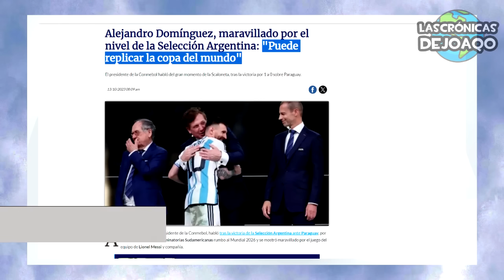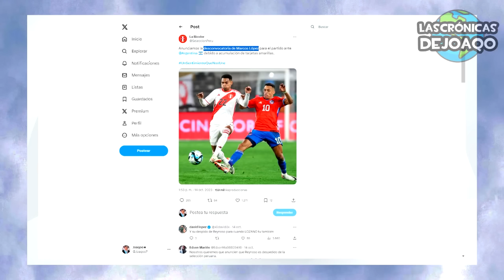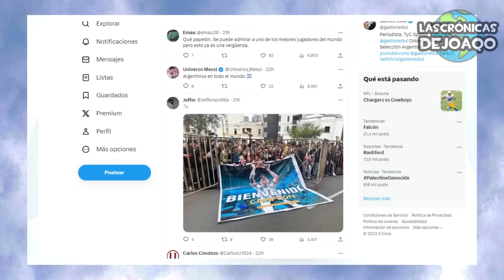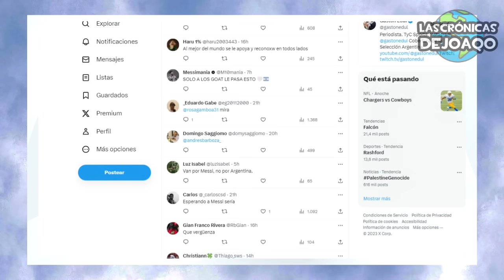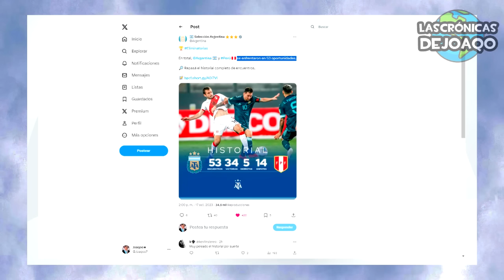Lo que NO se VIÓ de PERÚ vs ARGENTINA 😱 | Brujerias a Messi, polémica, golazos y critica a hinchas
Todo lo que no viste del partido entre la Selección de Peru contra Argentina en un duelo que terminarían ganando los campeones del Mundo en un 2 a 0 por los 2 goles de Leo Messi, que casi anota un hat Trick pero sería anulado por offside. Un partido en donde veremos las palabras de Lionel Scaloni y Reynoso, el apoyo de la hinchada de Peru hacia Argentina, las brujerías y rituales que hicieron los chamanes peruanos hacia Lionel Messi, las canciones argentinas, las curiosidades del partido, la sorpresa de Rodrigo De Paul y Leandro Paredes, la polémica por la mano de Tagliafico, la gambeta de Leo Messi que volvió loco a Scaloni, las atajadas del Dibu Martínez a Paolo Guerrero y mucho más!
No te olvides de suscribirte a este canal donde vivimos lo mejor de Messi Argentina Eliminatorias InterMiami MLS Psg Barcelona RealMadrid Boca River la LigaFutbolProfesional LigaProfesional y Libertadores Sudamericana, los más destacados movimientos, rumores, refuerzos y fichajes en este Mercado de Pases, las mejores curiosidades del Fútbol, y mucho más!

00:00 Intro
00:36 Palabras de Scaloni y Reynoso
02:32 Peruanos reciben a Argentina y Messi
04:39 Brujerias a Messi
05:11 Previa Peru vs Argentina
06:05 Resumen Peru vs Argentina